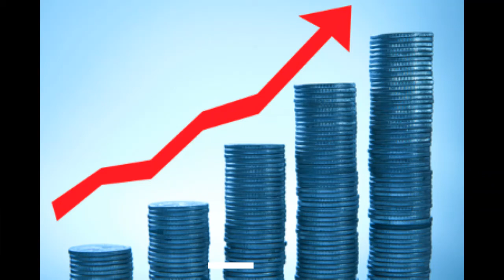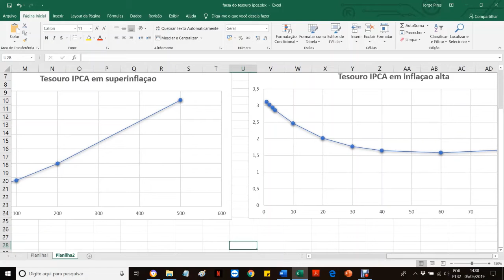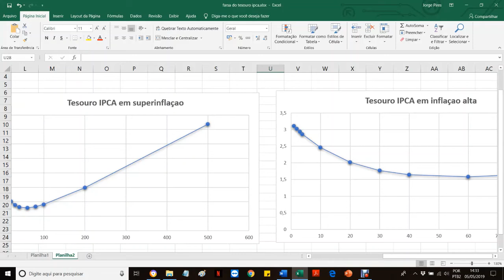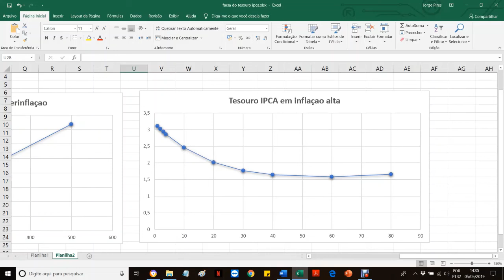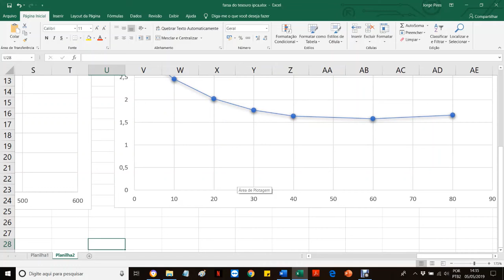A "farsa" da rentabilidade real do tesouro IPCA: um segundo ponto de vista (comentários)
Neste vídeo comento sobre o tesouro IPCA e o aumento da inflação.
Obs.: este vídeo é baseado em outro vídeo já disponível na internet, de forma alguma estou tentando "roubar" os "leitores" do vídeo original. Veja este vídeo como um simples comentário (quem sou eu para bater o grande mestre Bona! aprendi muito com ele!), como qualquer comentário disponível nos vídeos do Youbube em geral.
IMP. vale ressaltar que estou usando a calculadora do BB, que tenho usado há tempos. Erros de cálculo devido à calculadora não é de minha responsabilidade, uma vez que não fui eu quem a implementou.
Discussão
Estou em busca da fórmula usada nesses simuladores como do BB, caso a conheça, favor deixar no comentário. A fórmula apontada na internet em geral é:
ValorLiquido = 85% * ValorInv * (1 + IPCA acum.) * (1 + taxa [a.a]) ^ NumAnos
Eu não acredito que essa seja a fórmula usada nos simuladores devido aos seguintes motivos:
* Essa fórmula não dá espaço nem para rentabilidade negativa achada na calculadora do tesouro direto nem para a rentabilidade exponencial achada na calculadora do BB;
* o valor do imposto de renda de 15% ( investimentos acima 2 anos) não deve incidir sobre o valor total, mas somente sobe o investimento.
Eu espero uma fórmula do tipo:
rentLiquida  =  1 + 85% * rentBruta
Onde: rentBruta= (1 + IPCA acum.) * (1 + taxa [a.a]) ^ NumAnos - 1
Conclusão: mesmo essa fórmula estando correta, não explica nem a rentabilidade negativa da calculadora do tesouro direto nem a rentabilidade exponencial para hiperinflação da calculadora do BB.
Sinta-se livre para me iluminar! :)
Obs.: caso eu tenha cometido algum erro de cálculo, favor me avisar!
A raiz do problema: a raiz do problema está no fato de que a rentabilidade pré-fixada do IPCA é usada para pagar a inflação + 15% da inflação, uma vez que inflação é inflação, não rendimento. Dependendo da inflação, o valor pode ser maior do que o rendimento pré-fixado, nesse caso, como aponta o Bona, podemos ter sim rentabilidade negativa, não se é esse detalhe que a calculadora do tesouro leva em consideração.
Um cálculo somente para efeito de raciocínio, sem rigor matemático:

rentLiquida= 0,85*rentFixa - 15%IPCA (estamos tirando da rentabilidade pré-fixada o que se paga pelo IPCA em forma de imposto)

Ex.: taxa fixa atual: 3,96 do IPCA 2024. Com um IPCA de 22,4% a rentabilidade líquida é 0, acima se torna negativa, como previsto pela calculadora do tesouro direto. Ou seja, estamos pagando para investir, como em países como o Japão com taxas de renda fixa negativa.

Complicando as coisas ainda mais :)

Nossa equação pode ser reescrita como:

rentLiquida= 0,85*rentFixa(t) - 15%IPCAacum (afinal, tanto a inflação quanto a rentabilidade fixa dependem do tempo de investimento)

rentLiquida= 0,85*rentFixa^t - 15%IPCA*t  (estamos supondo uma inflação constante)

Achamos:

t=(ln0,17/lnRF)/(1-lnIF/lnRF)

onde: IF - inflação anual, constante; RF - renda fixa